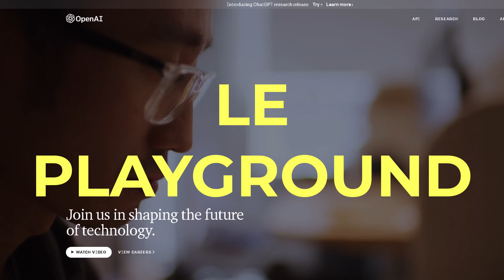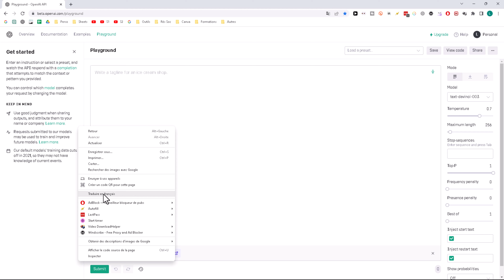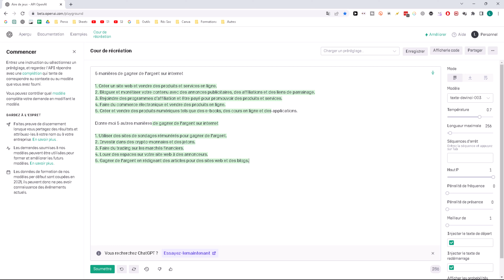ChatGPT est indisponible. Voilà la solution de contournement !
ChatGPT est un outil pratique et très utile pour les entreprises, mais parfois il peut être indisponible.  Heureusement, il existe une solution de contournement pour continuer à profiter des avantages de ce service. Dans cette vidéo, vous découvrirez comment contourner le problème et pourquoi ChatGPT est si utile pour votre entreprise.

__________ 📝 CHAPITRES __________
00:00 - Introduction
00:27 - La solution miracle
01:54 - Conclusion

__________ 🎯 DESCRIPTION __________
Salut les AmisTubeurs, (AmisYoutubeurs 😄)
ous les jours, tu vois apparaître ce message sur ChatGPT. Et oui nous sommes des dizaines de millions à l’utiliser gratuitement chaque jour, et les serveurs sont régulièrement saturés. Et cela va empirer vu le buzz autour de cette intelligence artificielle et les reportages sur les chaînes grand public comme TF1, BFM et plein d’autres.
Par conséquent, plutôt que d’attendre patiemment un retour à la normale ce qui est vraiment galère quand tu travailles sur un projet et que tu as besoin de réponses rapides, il existe une solution pour continuer à travailler.
Bonne vidéo !

🎙️ Microphone Blue Yeti
🎙️ Microphone Blue Yeti Bras articulé
🎙️ Microphone Blue Yeti Bonnette
🎙️ Microphone Blue Yeti Filtre Anti-Pop
🎥 Logitech StreamCast
💡 Neewer RingLight

__________ 📘 LIVRES INSPIRANTS  __________
Influence et manipulation (R. Cialdini)
Père Riche Père Pauvre (R. Kiyosaki)